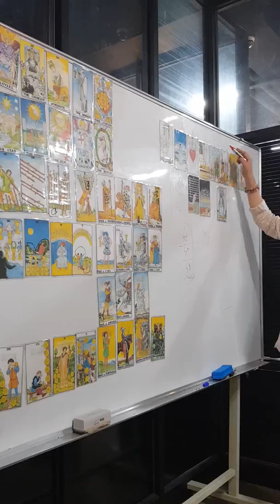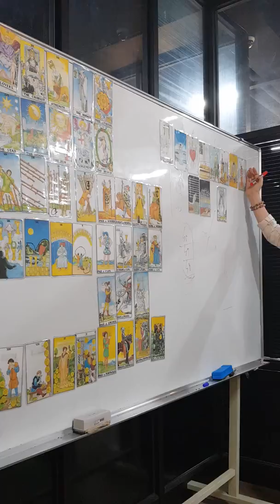마이너.소드.웨이트 타로.유니버셜.장유.율하.김해(2)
웨이트 타로.유니버셜.장유.율하.김해.폴라리스.타로.카페.전문교육.타로수업.가야대.평생교육원.이주원교수.밴드 검색어.폴라리스 타로 카페.마이너 소드.해석.원광디지털.동양학과.서경대학원.사주.명리학.